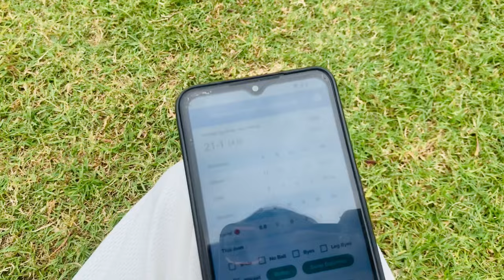impressive bowling by our bowlers - we met khawaja nafay and omair bin yousuf😍 | hardball match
WeVlogs